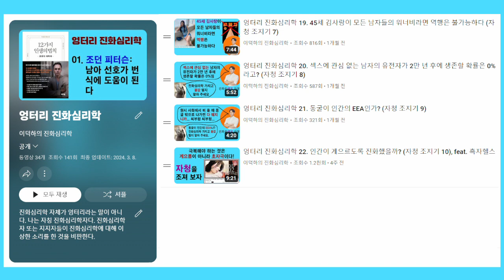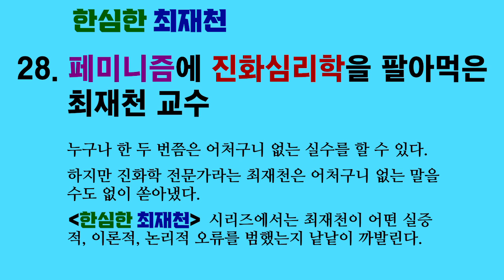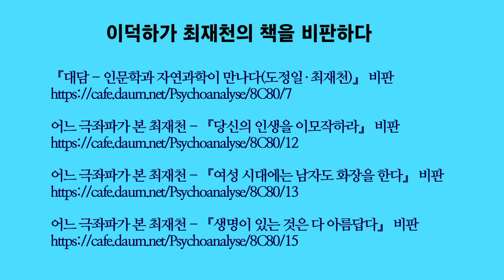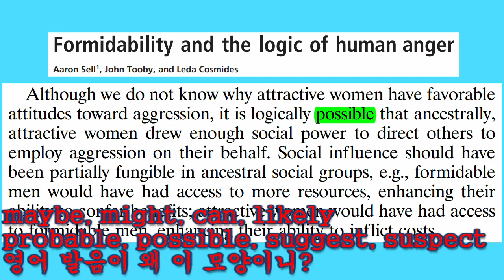진화심리학 전쟁 03. 진화 가설이 제대로 입증되지 않았는데 확신하니 문제라고? (나무위키 조지기 3)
나무위키에 따르면, 충분히 입증되지 않았는데도 진화심리학 가설이 옳다고 단정할 수 있으니 진화심리학에 문제가 있습니다. 이런 식의 논리가 성립한다면, 상대성 이론이나 양자역학에 대해 개소리를 하는 인간들이 많으니 현대 물리학에도 심각한 문제가 있겠네요.

「Does morality have a biological basis? an empirical test of the factors governing moral sentiments relating to incest」, Debra Lieberman, John Tooby & Leda Cosmides, 『Proceedings of the royal sciety B: biological sciences』, 2003

「Evaluating evidence of psychological adaptation: how do we know one when we see one?」, David P. Schmitt & June J. Pilcher, 『Psychological science』, 2004

「Formidability and the logic of human anger」, Aaron Sell, John Tooby & Leda Cosmides, 『Proceedings of the national academy of sciences』, 2009

「Sexual regret: tests of competing explanations of sex differences」, Leif Edward Ottesen Kennair, Mons Bendixen & David M. Buss, 『Evolutionary psychology』, 2016